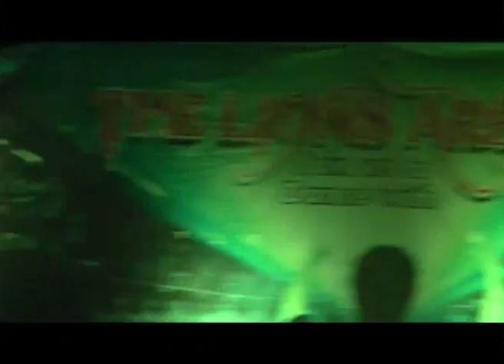Bonfire and DJ Night at Hajvery University